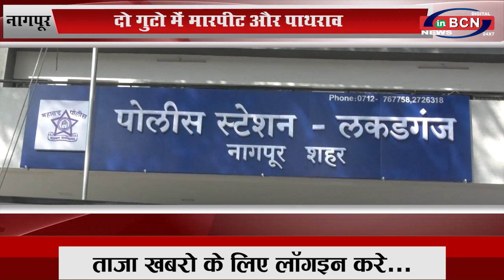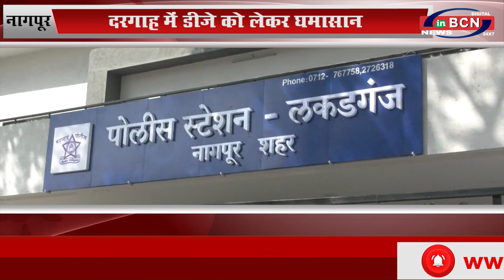दो गुटो में मारपीट और पाथराव...INBCN NEWS